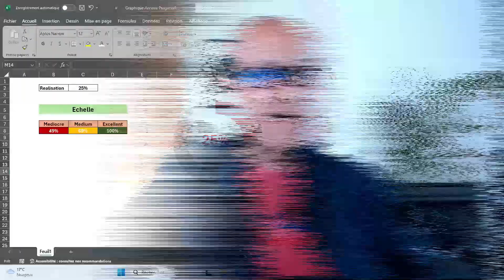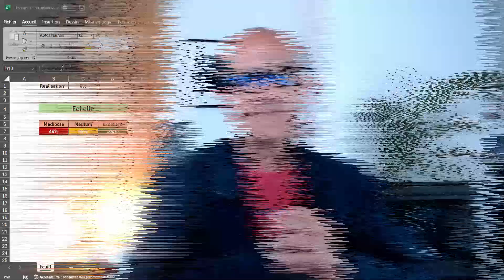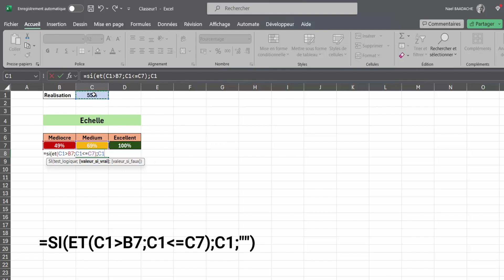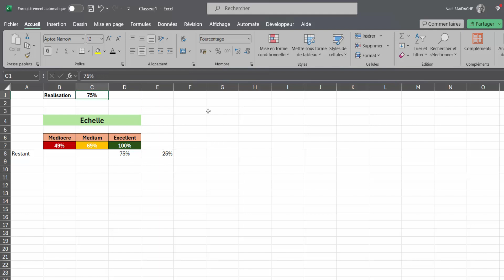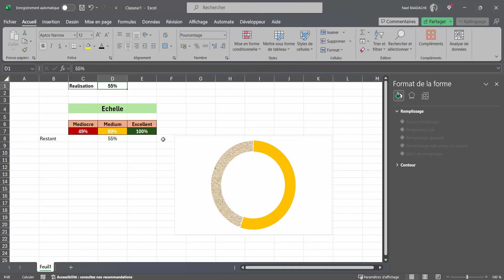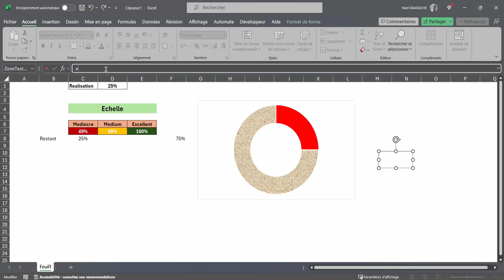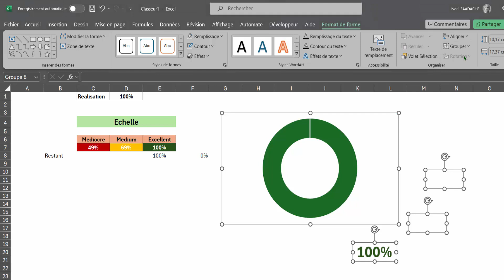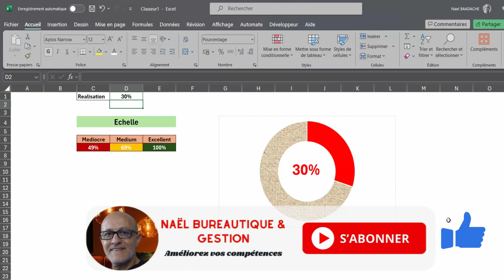Boostez Vos Graphiques Excel Avec Cet Anneau Dynamique 🔥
Vous cherchez à rendre vos présentations Excel plus impactantes et interactives ? Dans cette vidéo, je vais vous montrer comment créer un graphique à anneaux dynamique et progressif. Ce type de graphique permet de visualiser des données sous forme circulaire tout en ajoutant une dimension de progression, idéale pour suivre des objectifs ou des résultats. Vous apprendrez à lier ce graphique à vos données, le rendre interactif et adaptable en temps réel. Suivez ces étapes simples pour transformer vos fichiers Excel en outils de visualisation puissants et esthétiques ! Prêt à booster vos compétences Excel ? C'est parti !

Comment créer un grapique anneaux changeant de couleur selon la performance dans Excel

▶ Horodatage

00:00 Présentation du projet
01:29 Développer les formules
06:20 Développer le graphique Anneau
12:33 Conclusion

nous allons découvrir comment créer des graphiques dans Excel pour donner vie à vos données. Que vous soyez débutant ou utilisateur avancé, les graphiques sont essentiels pour mieux visualiser et interpréter vos informations. Nous passerons en revue les types de graphiques les plus populaires, tels que les histogrammes, les graphiques en secteurs et en courbes. Vous apprendrez à personnaliser vos graphiques avec des couleurs, des étiquettes, et des axes adaptés à vos besoins. Grâce à ces astuces, vos présentations et rapports deviendront plus clairs et impactants. Préparez-vous à maîtriser Excel et à transformer vos données en insights visuels !